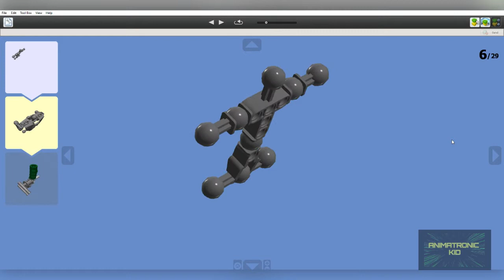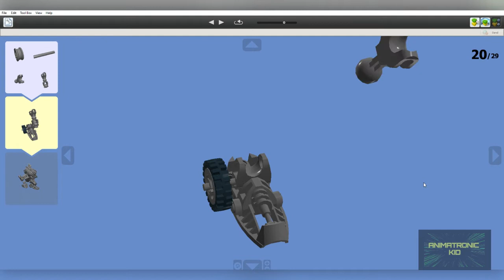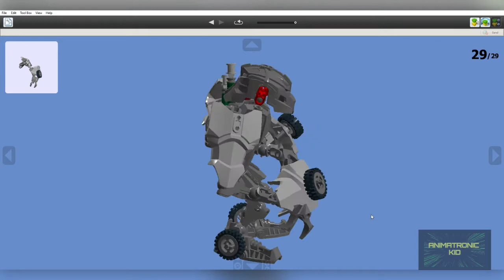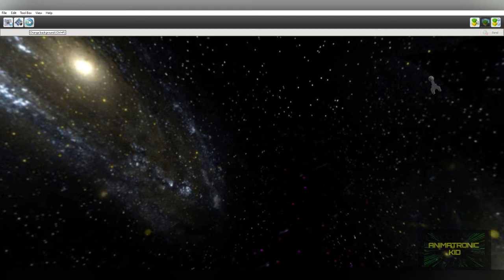Mix Master (Decepticon/Constructicon) -- Lego Digital Designer